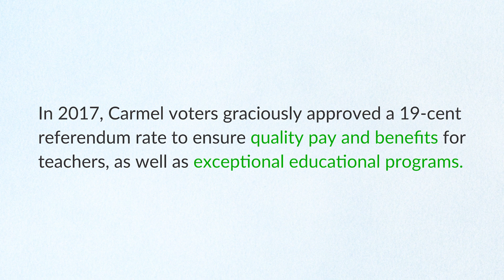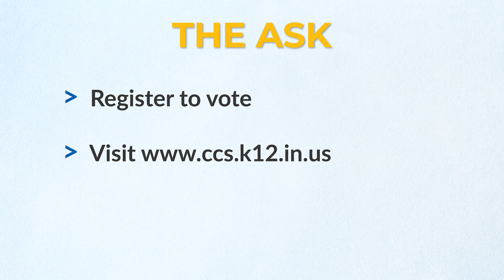Operating Referendum 2023 with Dr. B